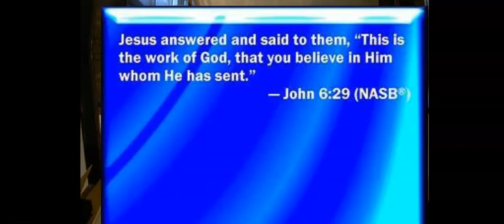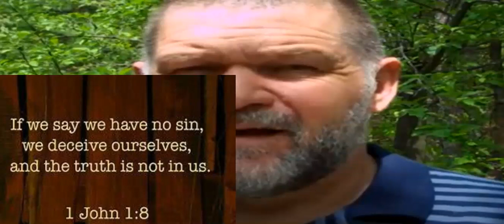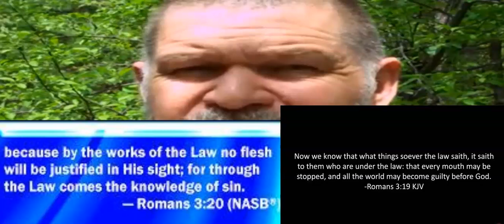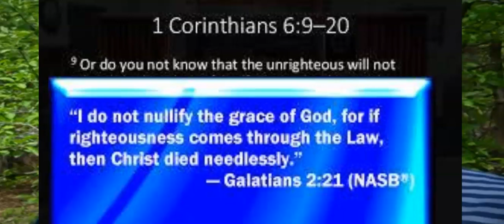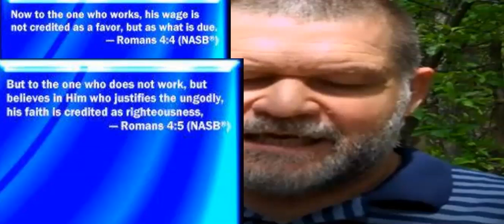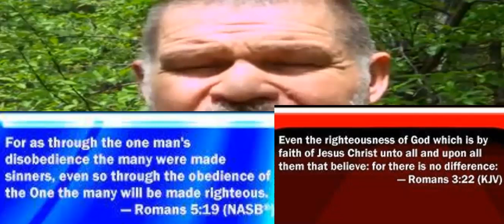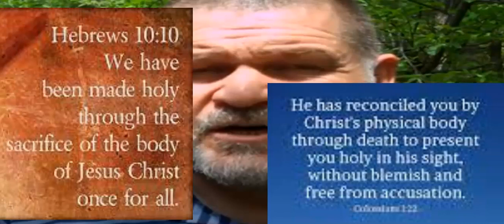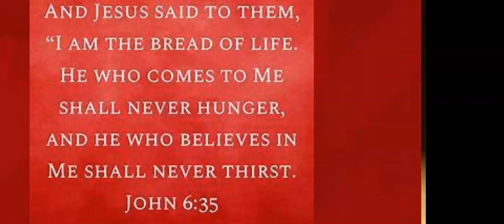finalcall07/The unrighteous will not inherit the Kingdom of God..